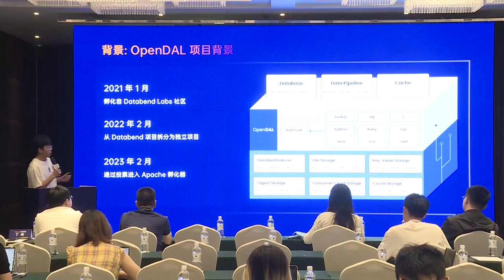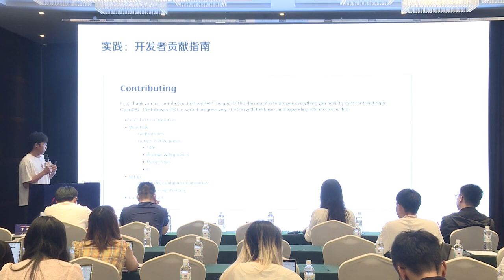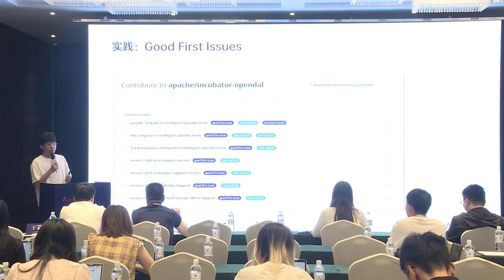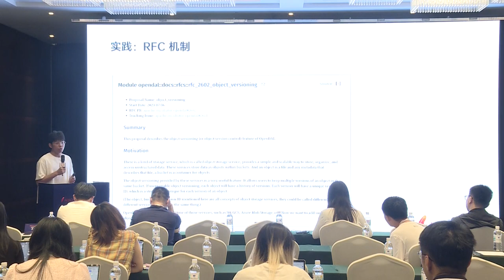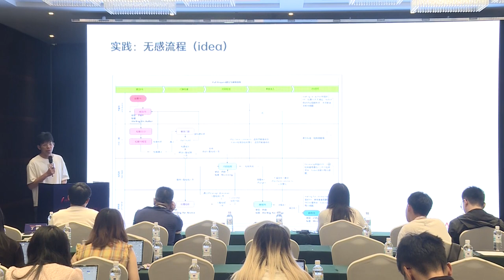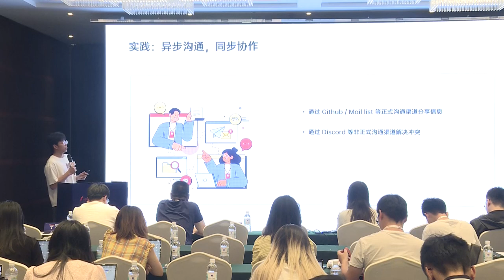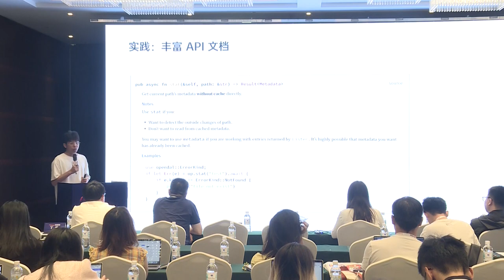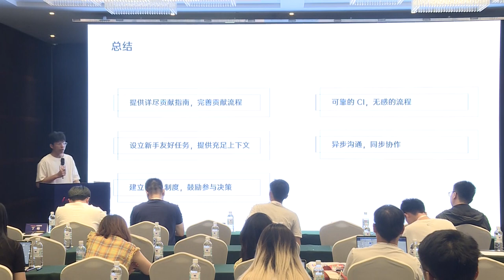Opendal Maintainer Perspective On Devrel Practice Sharing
Ding Hao: Databend, R&d engineer, learn, work and think in an open-source way.

This sharing is mainly about the DevRel practice of the open source project OpenDAL
introducing why maintainers do DevRel,
sharing OpenDAL’s DevRel practice,
making their own conclusions based on actual experience.